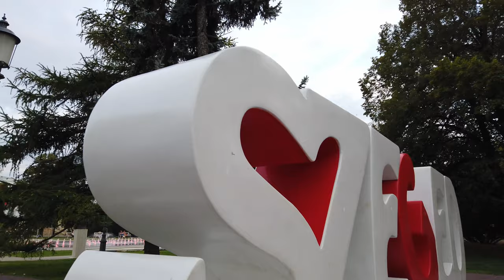Walking in SZEGED / Hungary 🇭🇺 - 4K 60fps (UHD)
Szeged / Hungary is the third-largest city of Hungary (after Budapest and Debrecen). The University of Szeged has a good reputation so many students chose to study there. Szeged is known as the "city of sunshine" and lies on Hungary's south-eastern border with Romania. There is lots of paprika there as well.

On our tour we see that Szeged is full of nice avenues and squares. We start our walking tour at the Móra Ferenc Museum with some fountains and a "Szeged" sign. When we get to the city center we see lots of interesting architecture. On this evening people are starting to go out into pubs and restaurants. Some parks are also popular to enjoy this summer evening.

We end our tour at the Votive Church of Szeged with ringing bells.

For another a longer walk from the Votiv Church to the Móra Ferenc Museum, please More Hungary videos, with Budapest please use search